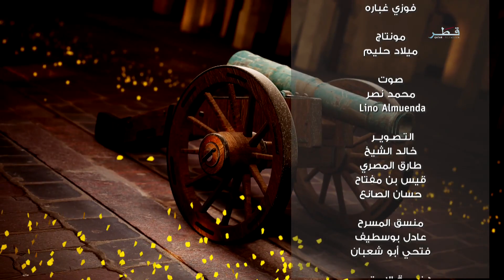الواردة الموسم 1 - الحلقة 18